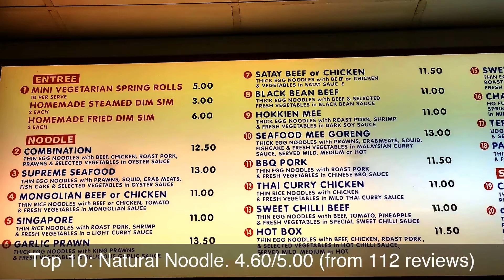Top rated Restaurants in Maryborough, Australia | 2020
1: Mum's Charcoal & Grill
2: Norma Jeans Coffee Shop
3: Seaside Cafe Restaurant
4: Tres Salsas
5: EM THAI
6: The Vinyard
7: Happy Days Diner
8: SOY Asian Cuisine
9: Two Ducks Cafe' & Asian Grocery
10: Natural Noodle